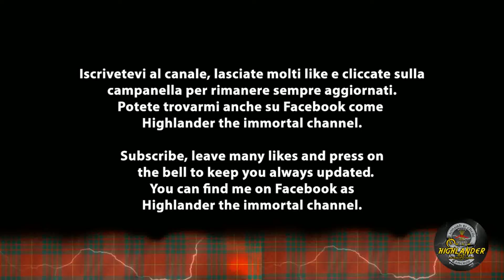NEFFEX - THIS IS NOT A CHRISTMAS SONG (NIGHTCORE)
ITA Pubblico ogni settimana 4/5 video quindi non perdeteveli. Oggi si tratta di "This Is Not A Christmas Song" di Neffex. Mi raccomando non scordatevi di premere sulla campanella delle notifiche per tenervi sempre aggiornati!

ENG I publish every week 4/5 videos so don't miss them. Today it is "This Is Not A Christmas Song" by Neffex.

Lyrics This Is Not A Christmas Song

The Christmas trees on fire